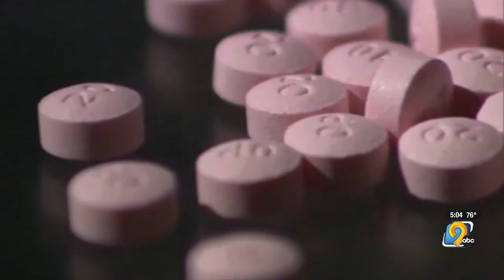Iowa loses out on roughly $24 million in opioid recovery and prevention funding following Supreme...